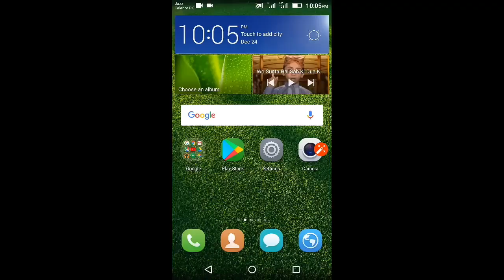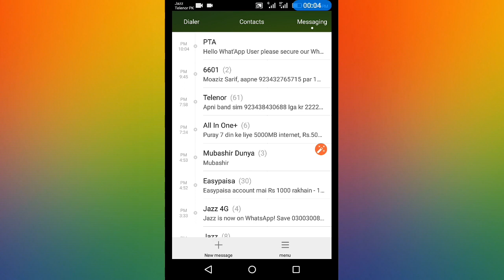Whatsapp Band Ho Jayega Agar | New Updates | Using Your Data/ | PTA | Govt on Whatsapp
IT PRESENTER
       G dosto ajj me ap keliye ly kr ia ho shocking  news whatsapp bnd honey wala hy g ha ya such hy wo bhi proof ky sath or  ap whatsapp bnd hony sy kis tarha bach  sakty hy jane is video me shukria